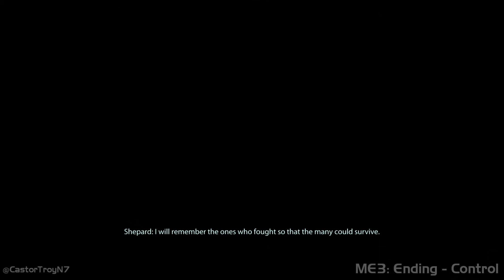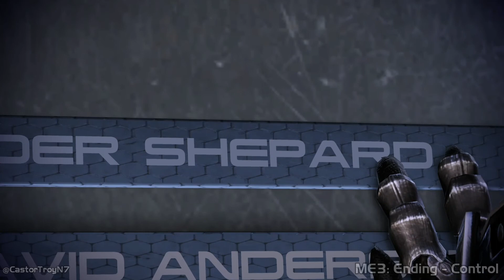Mass Effect 3: Ending - Take Control of the Reapers